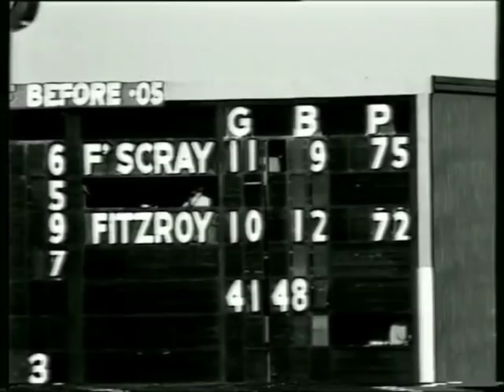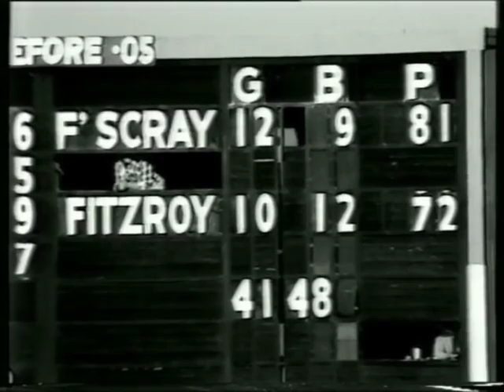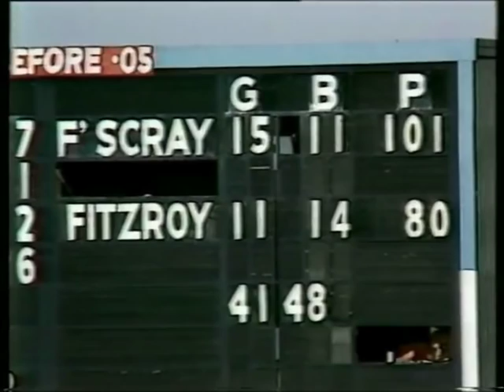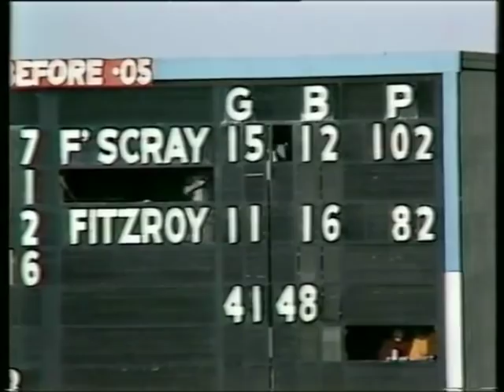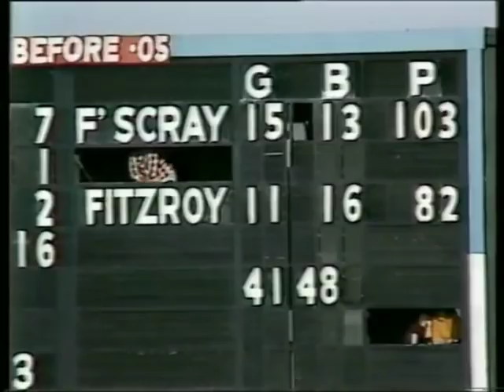Footscray verses Fitzroy at the Western Oval April 12, 1975. Last quarter.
The game was the second round of the Victorian VLF season in 1975.  Player in the game where Brownlow Medallists, Gary Dempsey, Bernie Quinlan and Barry Round.  It's the game where Neil Sachse sustain a spinal cord injury.  Coaches were brothers Robert and Kevin Rose and umpired by Neville Nash.